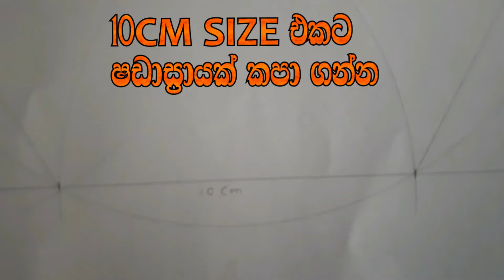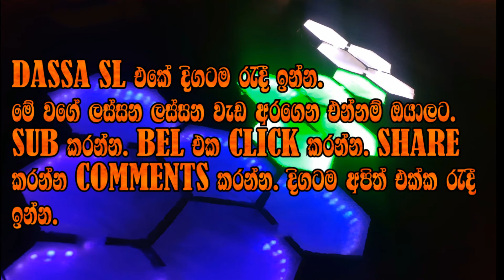RGB LED Panel !!! සල්ලි දීලා ගන්නෙ මොකටද?? RGB Panel එකක් කාඩ්බෝඩ් වලින් ගෙදරදීම හදාගම්මු.....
සල්ලි දීලා ගන්නෙ මොකටද?? RGB Panel එකක් කාඩ්බෝඩ් වලින් ගෙදරදීම හදාගම්මු.

Saranga vlogs එකේ දිගටම රැදී ඉන්න. මේ වගේ ලස්සන ලස්සන වැඩ අරගෙන එන්නම් ඔයාලට. Sub කරන්න. Bel එක Click කරන්න. Share කරන්න Comments කරන්න. දිගටම අපිත් එක්ක රැදී ඉන්න.